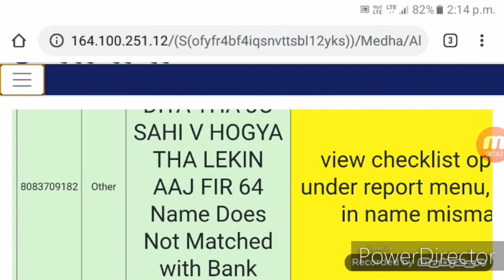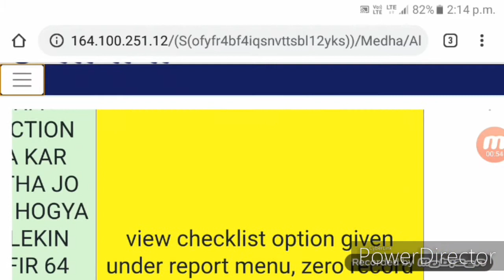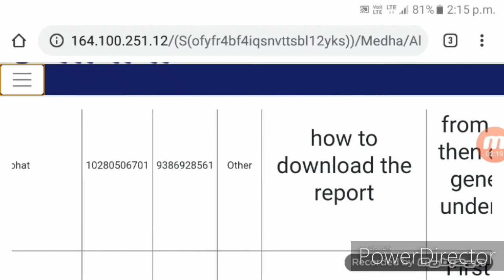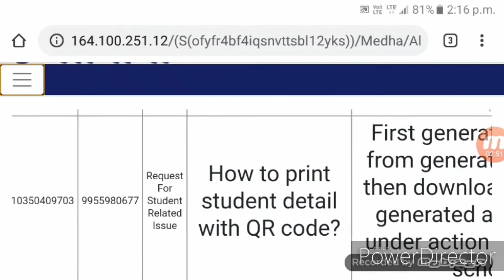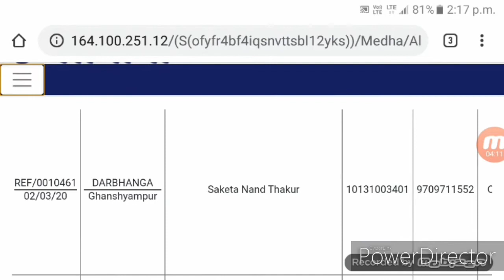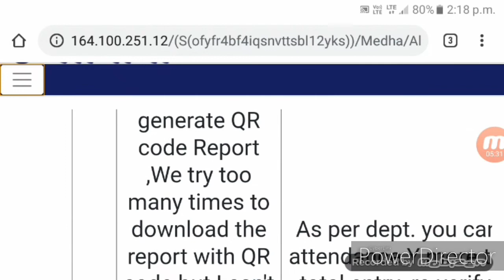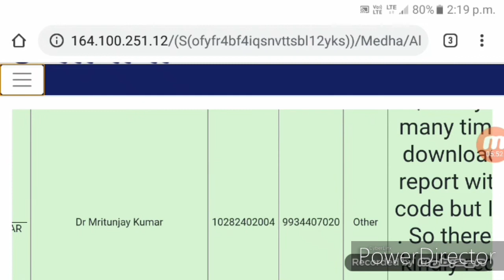आपके प्रश्न शिक्षा विभाग के उत्तर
इस वीडियो में शिक्षा विभाग द्वारा दिए गए जवाब को आपके सामने लाने का एक छोटा-सा प्रयास किया गया है ।